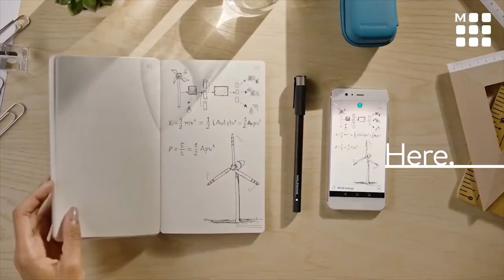Moleskine Ellipse Smart Writing Set | GiftoGraphics